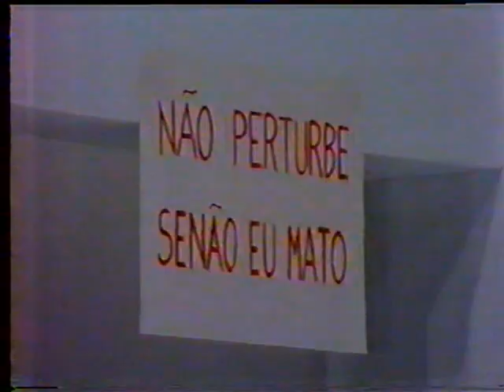Os Trapalhões - A casa dos "gigantes"